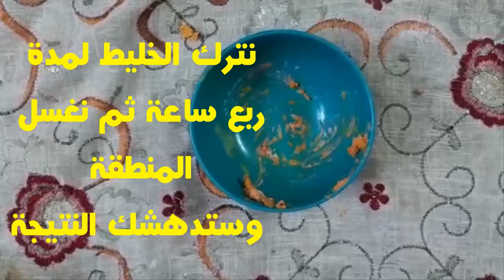ازالة شعر العانة نهائيا وبدون الم تماما ويعطي لمعانا وبريقا وبياضا اكثر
بفضل الله تعالى سنقدم لكم اجمل واسهل طرق ووصفات وخلطات في كل المجالات ونعدكم بان تكون كل الوصفات من مكونات الطبيعة التي خلقها الله عز وجل وسنهتم بكل اقسام الوصفات للجسم  والتخسيس وزيادة الوزن والبشرة والشعر وايضا وصفات لعلاج العديد من الامراض ان شاء الله تعالى
نقدم لكِ أفضل الطرق لإزالة شعر العانة حيث سأم الكثير من السيدات من إستخدام الطرق المؤلمة التقليدية العادية التي تساعدها في إزالة الشعر من المنطقة الحساسة كما تعاني بعض الفتيات المقبلين على الجواز من إزالة الشعر الذي يوجد في الأماكن الحساسة مثل العانة